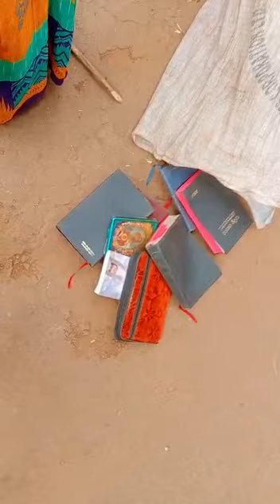Adivasi VS Christian /Odisha Viral Video/ Ho Munda video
Adivasi VS Christian Odisha Viral Video

Please try